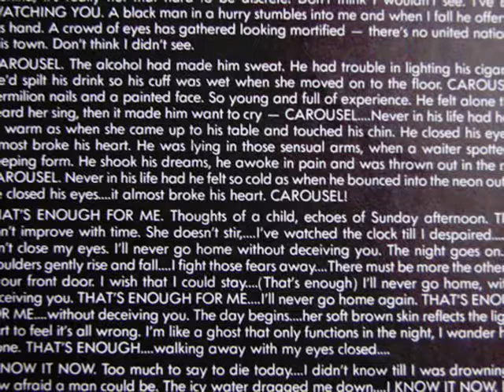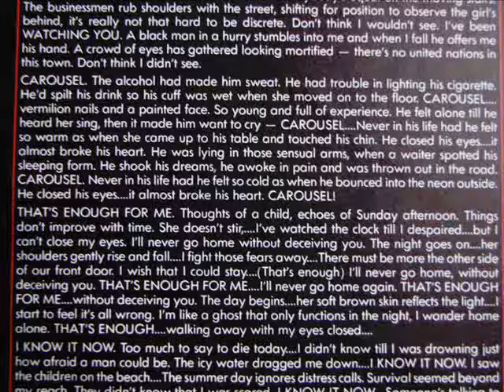John Watts Carousel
"Carousel" from the album "One more twist" by John Watts, 1982